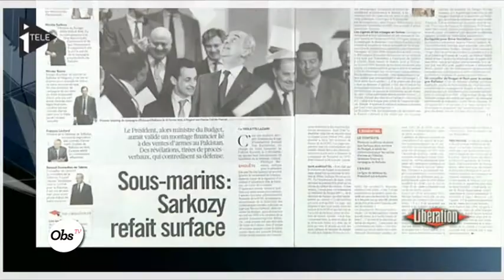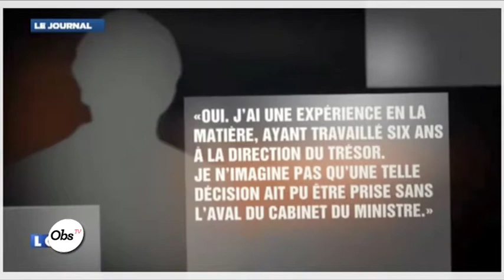Karachi : "Nicolas Sarkozy savait" selon Libération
Un ex-haut fonctionnaire a confirmé en décembre au juge qui enquête sur l'affaire Karachi que Nicolas Sarkozy, alors ministre du Budget, avait validé en 1994 la création d'une société luxembourgeoise servant à payer des intermédiaires dans des contrats d'armement, selon "Libération" de lundi 2 janvier.